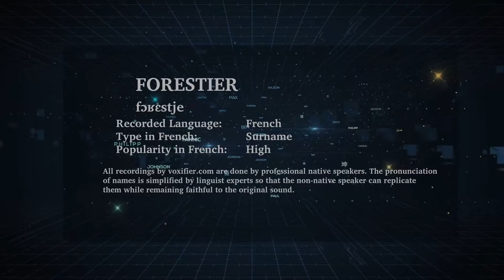How to Pronunce Forestier in French - Voxifier.com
This is the French pronunciation, popularity, and phonetics recording of the surname Forestier. The same name may exist in other languages with different pronunciations.